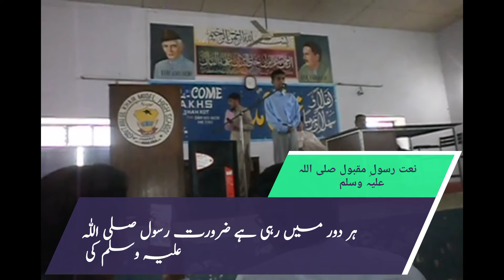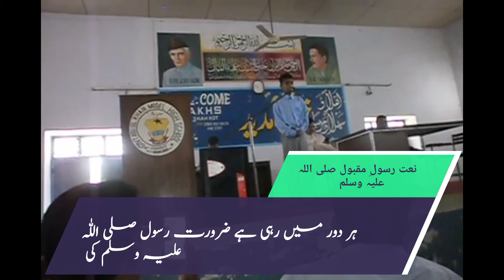Har dour main Rahi hai zaroort Rasool ki | Naat | نعت | By Muhammad Rayyan TV